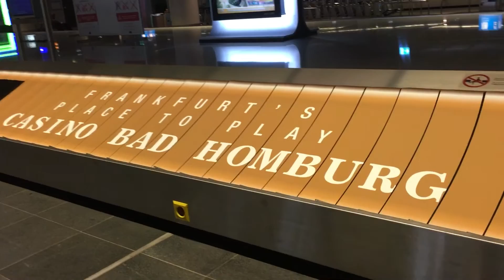Casino Bad Homburg Airport Frankfurt International roulette wheel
Gepäckband Casino Bad Homburg Airport Frankfurt International
roulette wheel - baggage belt
Spielbank Bad Homburg
Francois-Blanc-Spielbank GmbH Bad Homburg